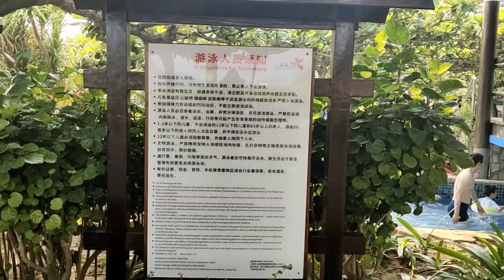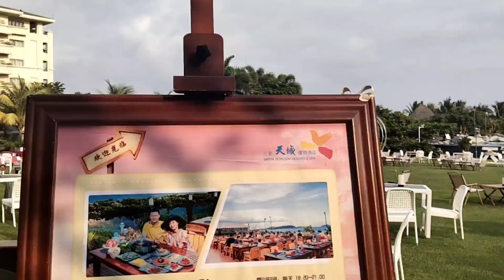April Pools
touring swimming pool at  Horizon Hotel and Spa
Sanya Hainan Island China